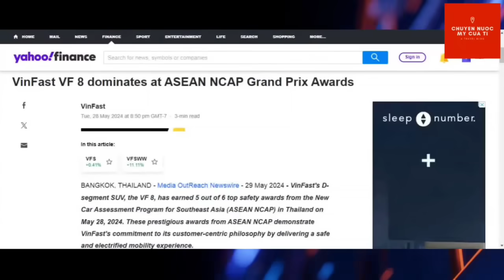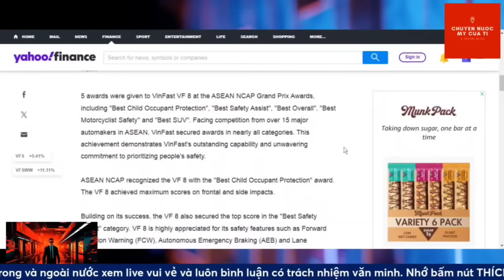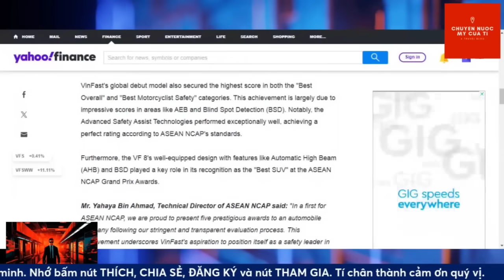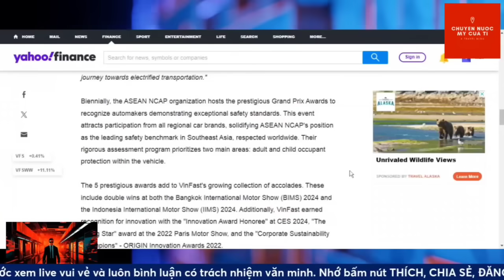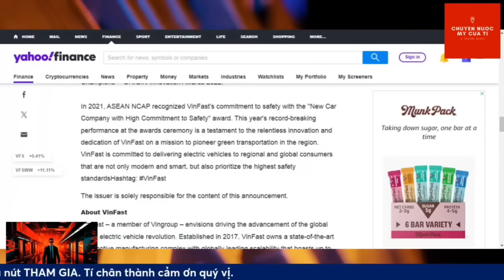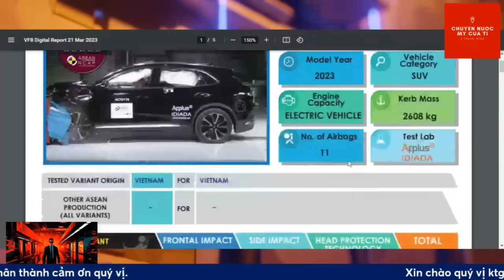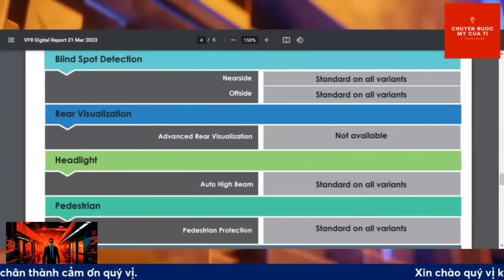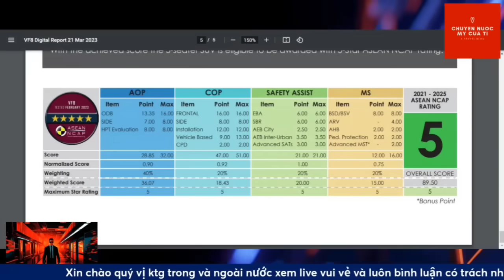🇻🇳 QUÁ ĐỈNH! VINFAST VF8 THỐNG TRỊ GIẢI ASEAN NCAP GRAND PRIX 2024